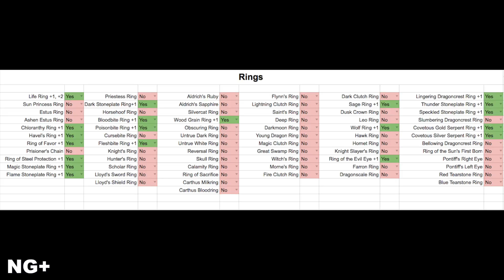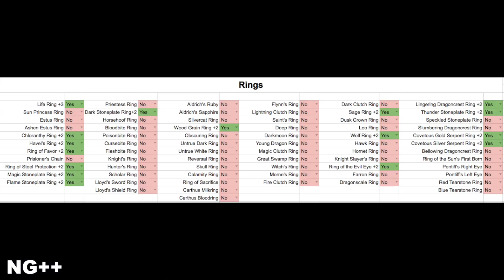Dark Souls 3 100% Achievement Guide Part 17: NG+ & NG++ Rings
This is a 100% walkthrough guide of Dark Souls 3. By following exactly what I do in each video you’ll be able to obtain all of the achievements for Dark Souls 3. Thank you for choosing my video.

Welcome to my 100% achievement guide for Dark Souls 3. I decided to make this guide because other guides are either too slow or do not get to the point. I also made a decision to do a complete walkthrough because some viewers may be new to the game and I wanted them to know exactly which direction to head in.

Achievements in this video:
1.) The End of Fire (Reach "The End of Fire" ending.)
2.) Master of Rings (Acquire all rings.)
3.) To Link the First Flame (Reach "To Link the First Flame" ending.)
4.) The Dark Soul (Complete all achievements.)